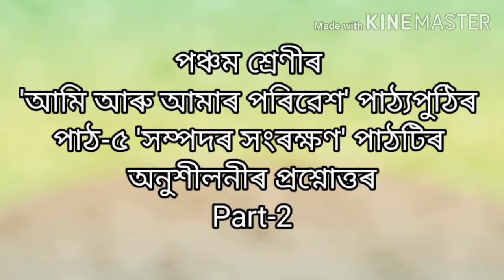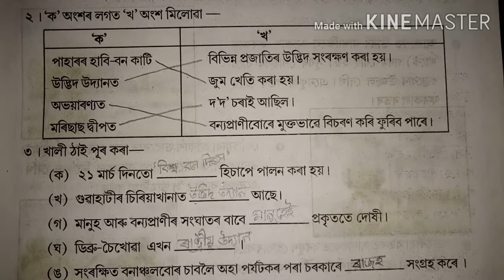SCERT Class5 EVS Lesson5 Question and Answers'সম্পদৰ সংৰক্ষণ' পাঠটিৰ অনুশীলনীৰ প্ৰশ্নোত্ত Part2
পঞ্চম শ্ৰেণীৰ
'আমি আৰু আমাৰ পৰিৱেশ' পাঠ্যপুঠিৰ
পাঠ-৫ 'সম্পদৰ সংৰক্ষণ' পাঠটিৰ
অনুশীলনীৰ প্ৰশ্নোত্তৰ
Part-2